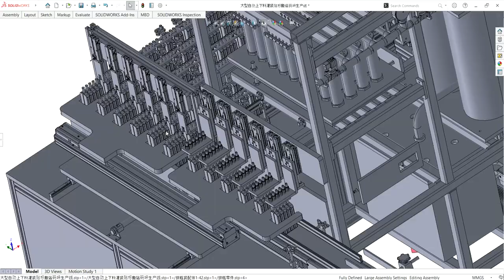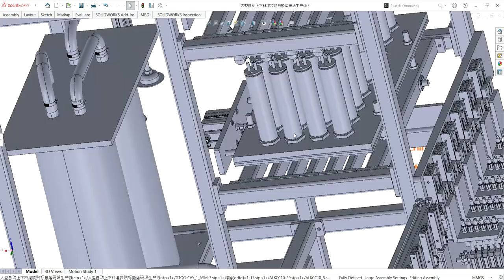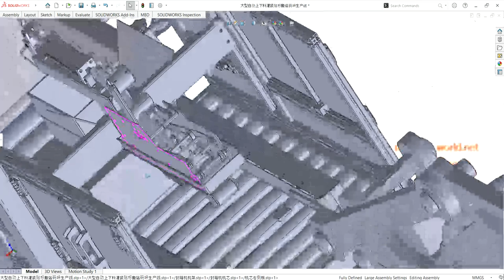Bottle carton packaging line-industrial 3D model : machine-world.net P417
This is industrial 3D model Bottle carton packaging line
Industrial use: Equipment
Design software: SolidWorks
file format:step (stp)
to Support to find design ideas and learn, download all professional industrial designs at machine-world.net website when buying Diamond membership package for only 150usd